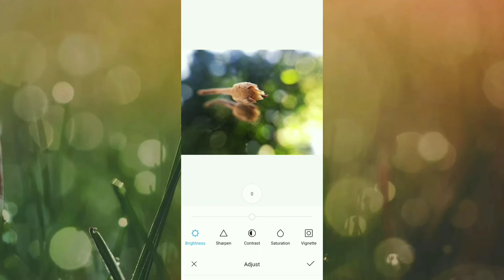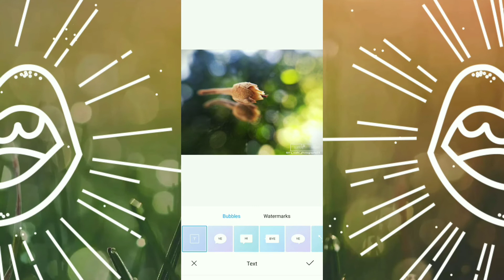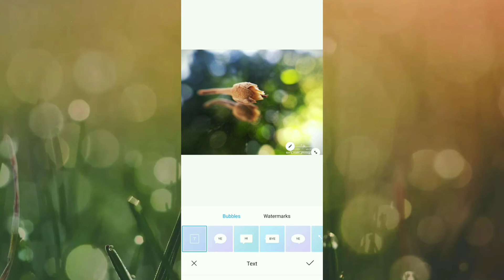Super Mario 48mp mobile photography easy to edit on mobile